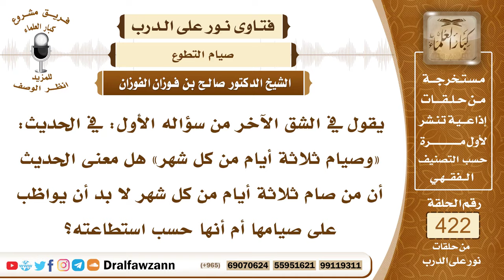5708- لا يجب المواظبة على صيام ثلاثة أيام من كل شهر - الشيخ صالح الفوزان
"5708- يقول في الشق الآخر من سؤاله الأول: في الحديث: «وصيام ثلاثة أيام من كل شهر» هل معنى الحديث أن من صام ثلاثة أيام من كل شهر لا بد أن يواظب على صيامها أم أنها حسب استطاعته؟
الجواب: لا يجب عليه المواظبة على صيامها؛ لأنها سُنة، والسُّنة من فعلها فله الثواب ومن تركها فلا عقاب عليه.
السيرة الذاتية :
للاشتراك في قناة الشيخ صالح الفوزان

14_ الشيخ محمد أمين الشنقيطي
يتيوب

15_سماحة المفتي عبد العزيز آل الشيخ
 يوتيوب

رئيس الفريق
لمشروع كبار العلماء